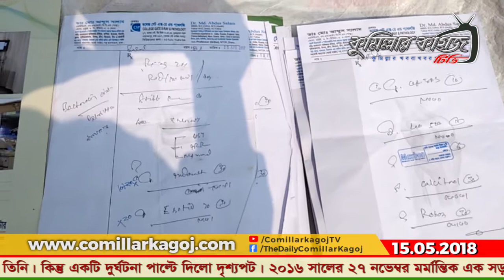একটি মানবিক আবেদন | পঙ্গু বাবুলের সাহায্যে এগিয়ে আসুন